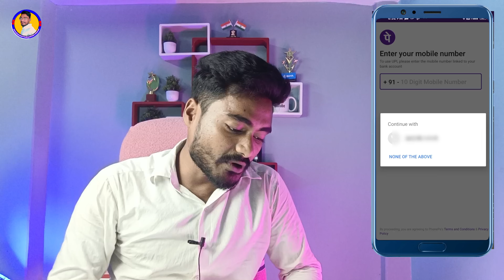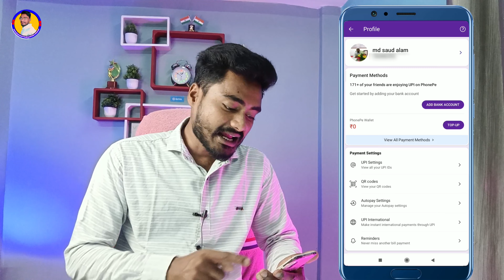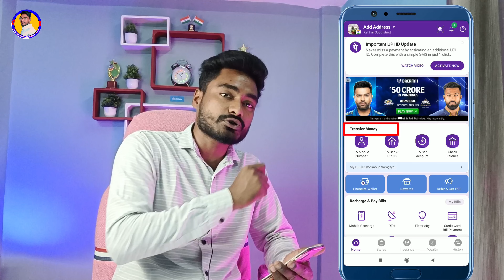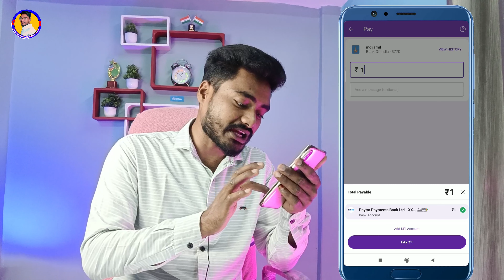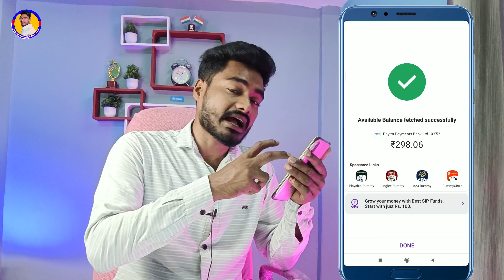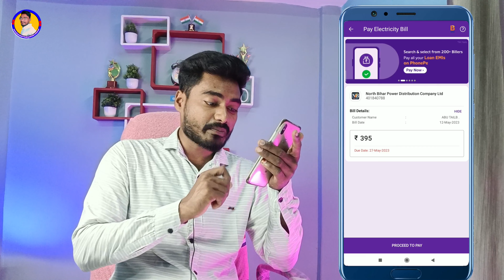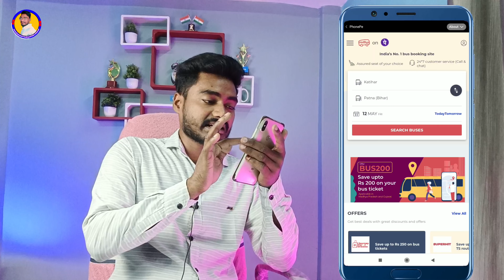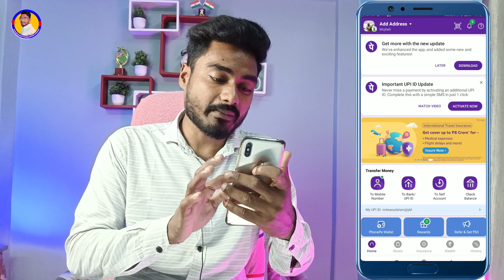How to use PhonePe Step by Step Beginners Guide | Phone Pay Kaise use Kare full Details 2023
Content Cover:
How to use phonepe step by step full details Phone pe account kaise banaye 2023
do phonepe kaise use kare
phonepe kaise chalaye
how to use phonepe app
phonepe ki jankari hindi me
phonepe kaise use kare 2022
how to use phonepe for beginners
how to use phonepe step by step complete details